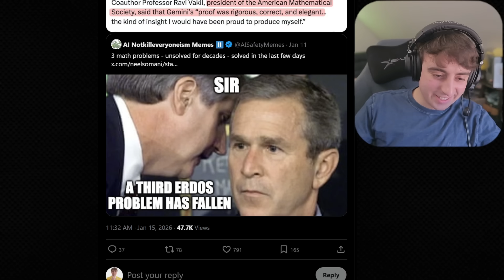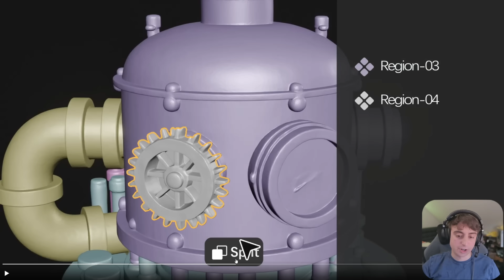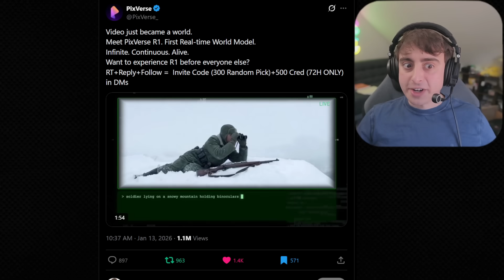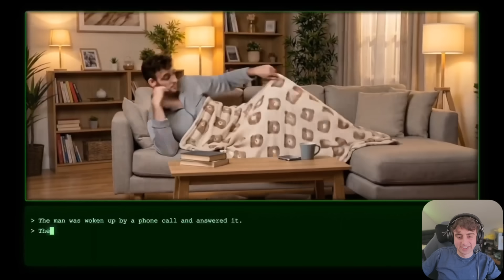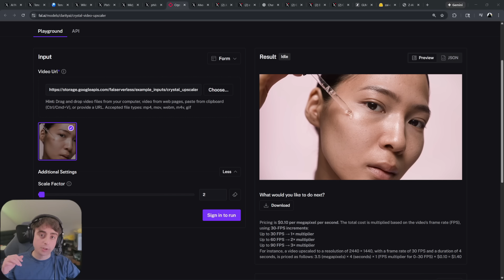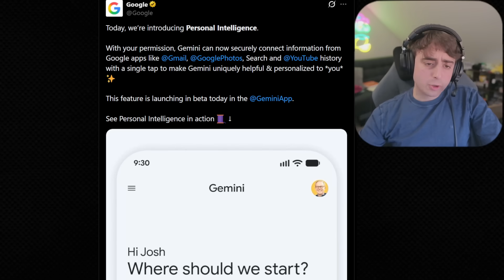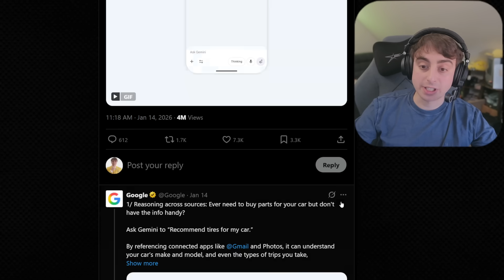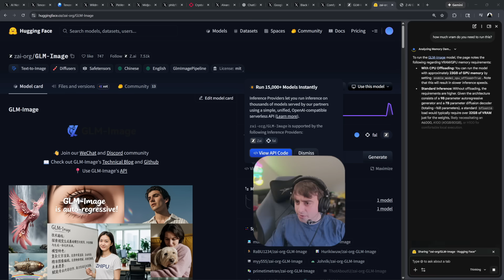They Have Better AI Than They’re Shipping! Gemini Math, Open Weights, 3D Asset Upgrades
In this episode, I dive into some amazing recent developments in the AI world. First, I discuss a novel theorem in algebraic geometry proved by Google DeepMind's internal Gemini model, which has impressed top mathematicians. Then, I explore Tencent's 3D Studio 1.2, an advanced 3D creation pipeline now available for public beta. We take a look at some stunning AI-powered 3D object details and manipulations. Next, I talk about exciting updates like Phil's Crystal Video Upscale, the most accurate transcription model by 11 Labs, and Google's new personal intelligence feature that connects with your Google apps for a personalized experience. Lastly, I touch on open-source AI models aimed at improving AI-based image generation and more. Tune in for the latest highlights and advancements in artificial intelligence!

00:00 Introduction and AI Safety Memes
01:36 Tencent's 3D Studio 1.2: A Major Upgrade
03:50 LTX Two and Deep Zoom Lora
04:56 PixVerse's Real-Time World Models
07:50 Midjourney's Anime Generation and Crystal Video Upscale
09:48 11 Labs' Transcription Model and ChatGPT Translation
10:26 Google's Personal Intelligence and AI Image Generation
14:48 Conclusion and Future of AI